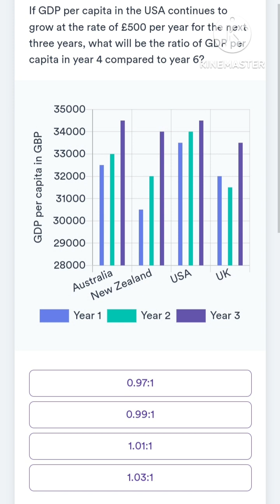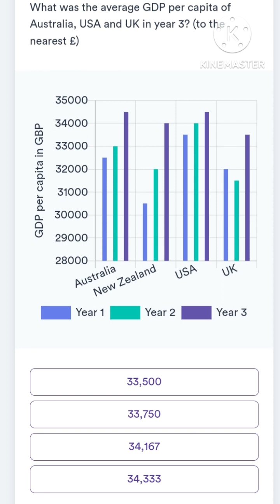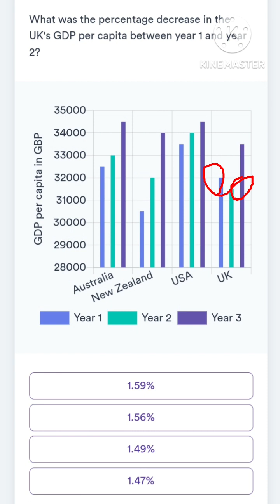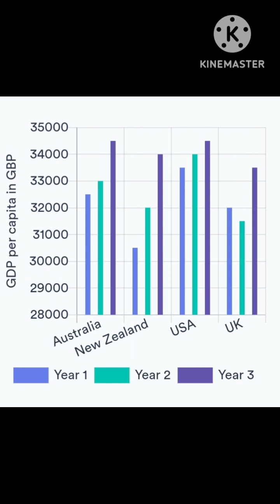اخر سلسله الnumerical tests يلا عشان هنبدأ سلسله فيربال بنك اهلى ومصر